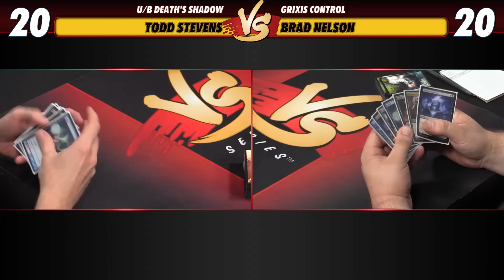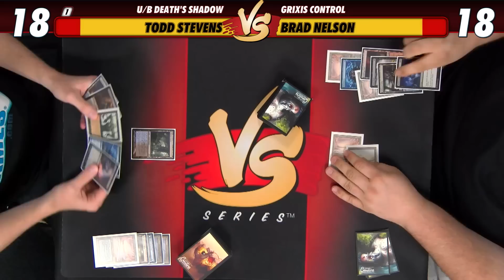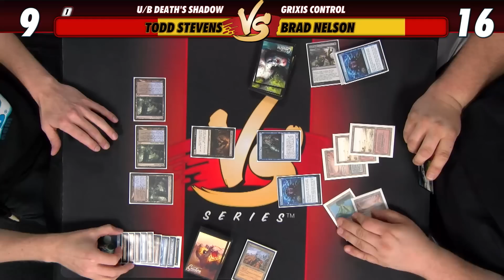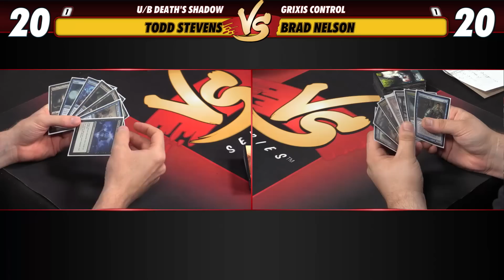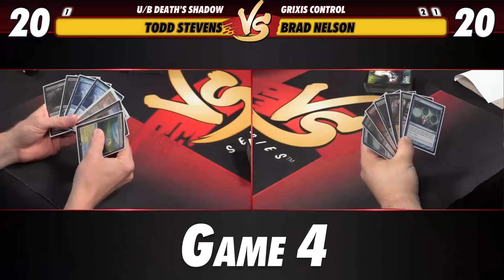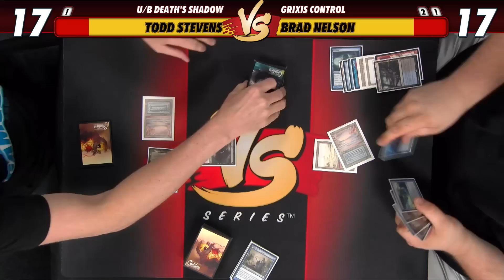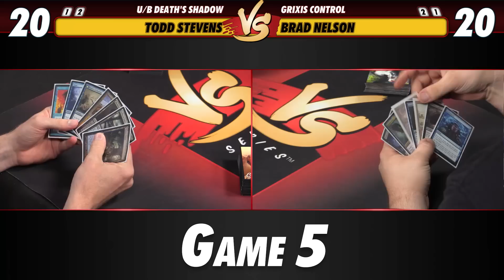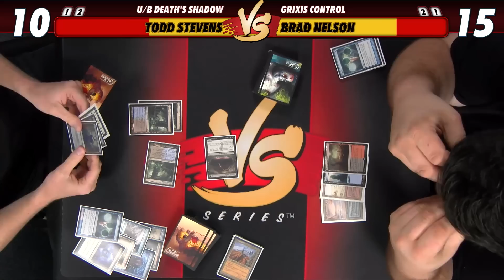8/17/2018 - Todd Stevens VS Brad Nelson: U/B Death's Shadow VS Grixis Control [Legacy]